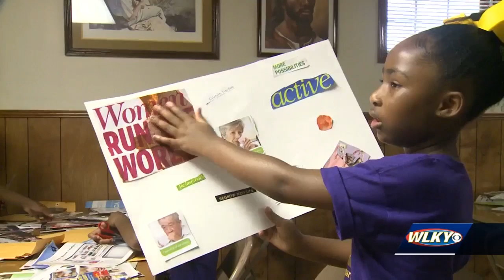Jefferson County teacher's dying wish turns into weeklong summer program in West Louisville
A Jefferson County teacher's dying wish has turned into a weeklong summer camp for kids in West Louisville.